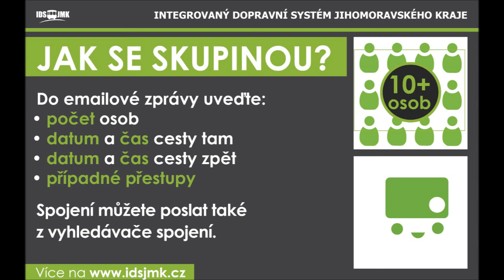Rady při cestování s IDS JMK - Přeprava větší skupiny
Víte, jak postupovat při přepravě větší skupiny? V našem videu naleznete odpověď. Více informací o cestování skupin naleznete zde

Náš Instagram a krásné fotky z provozu IDS JMK

Mimořádnosti v dopravě na Twitteru!

Neváhejte a využijte výhodný SLEVOVÝ PROGRAM IDS JMK,
který jsme pro vás připravili ve spolupráci s Jihomoravským krajem a partnery.
Využívat můžete různé slevy na vstupy a půjčovné.
Podrobné informace jsou uvedeny u jednotlivých slev nebo na

Konec s věčným váháním, jakou jízdenku, kde a jak si koupit.
Nová chytrá aplikace "IDS JMK Poseidon" vám umožní si snadno koupit jízdenku
a navíc se dozvědět řadu potřebných informací pro cestování po jižní Moravě.
Jízdenky jsou také přes aplikaci levnější.